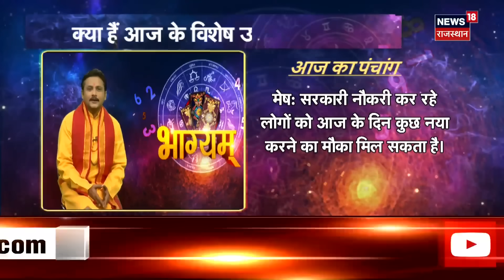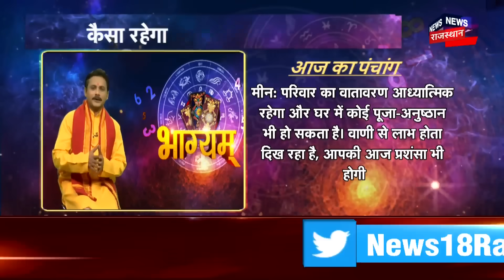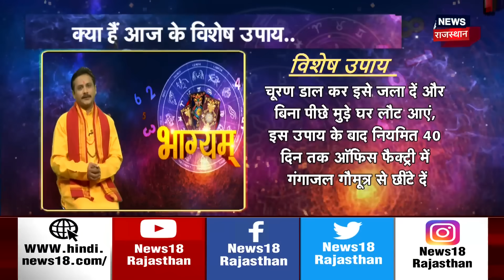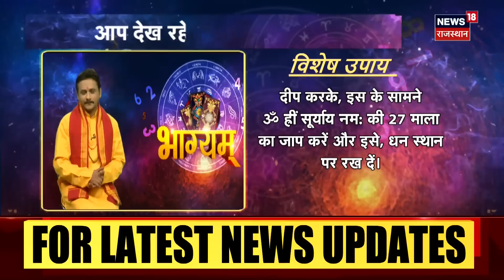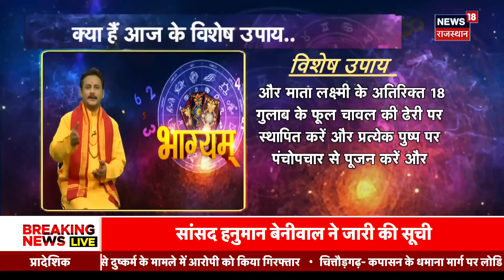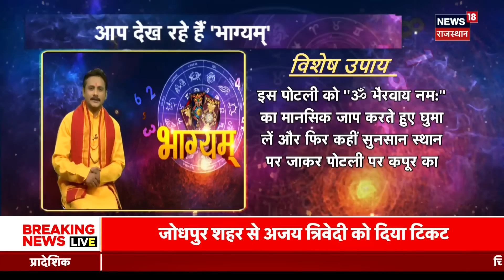Chandra Grahan 2023: चंद्रग्रहण के बाद जरूर कर लें ये चीजें, नहीं तो... ज्योतिषी से जाने सब!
Chandra Grahan 2023: ज्योतिषशास्त्र के अनुसार चंद्रग्रहण के बाद उसके कुप्रभाव से बचने के लिए कई उपाय शास्त्रों में बताए गए हैं. आइए जानते हैं ज्योतिषाचार्य से की ग्रहण के समाप्ति के बाद क्या-क्या करना चाहिए.